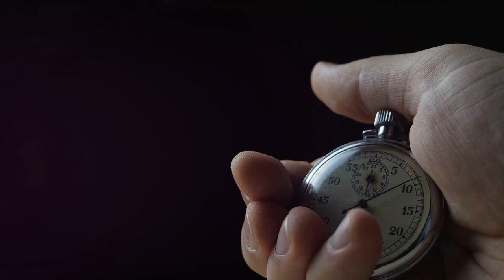Test Anxiety: Master It Now with Mindfulness Imagery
Learn how to conquer test anxiety in today's mindfulness imagery exercise. Test anxiety affects millions of people, around the world. If you are one of them, learn from this imagery journey and begin feeling more confident in testing.

Welcome to Klaproth Mindfulness, your go-to destination for a journey towards inner peace and self-discovery! 🌿✨

🧘‍♀️ Dive into the world of mindfulness with our collection of transformative videos designed to cultivate a sense of calm and awareness in your daily life. Whether you're a seasoned practitioner or just beginning your mindfulness journey, our content is tailored to inspire, guide, and support you every step of the way.

🎙️ Don't miss out on the Klaproth Mindfulness Podcast, your audio oasis for insightful discussions, guided meditations, and interviews with experts in the field. Tune in to enrich your mindfulness practice and gain valuable insights into living a more balanced and centered life.

🌟 What is mindfulness? It's the art of being present in the moment, cultivating a non-judgmental awareness of your thoughts, feelings, and surroundings. The benefits are boundless – reduced stress, enhanced focus, improved well-being, and a deeper connection with yourself and those around you.

👁️‍🗨️ Join us on this transformative journey, and discover the power of mindfulness to bring clarity and serenity into your life.

Your support helps us spread the message of mindfulness to more people around the globe. Thank you for being a part of the Klaproth Mindfulness community! 🌎🙏